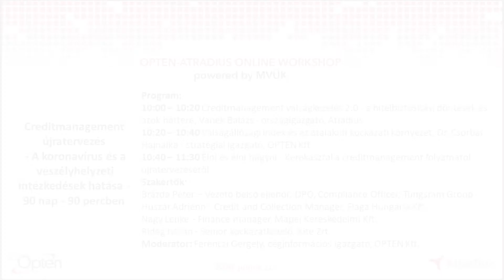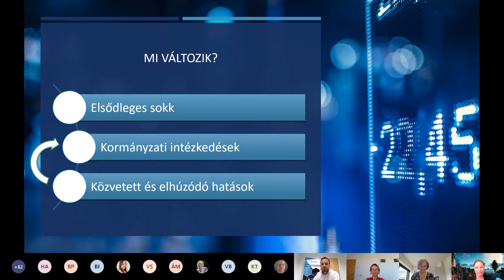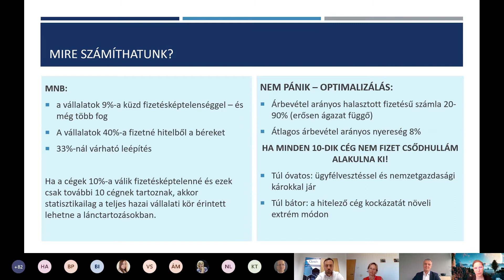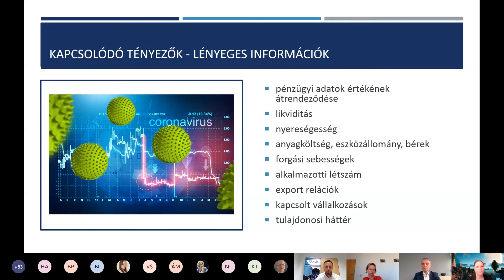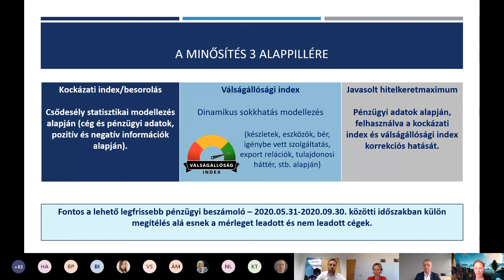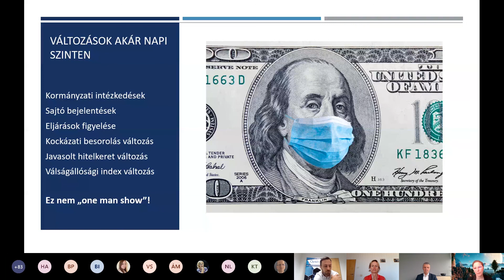Opten-Atradius Workshop 2020.06.11. - 2.rész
A workshop az Atradius és Opten közös online rendezvénye, amely a hitelkockázatokkal és azok kezelésével foglalkozik. Az utólagos fizetésű számlák kockázatainak csökkentése most kiemelten fontos. A koronavírus miatt megváltozott, nehéz gazdasági helyzetben ebben kíván segítséget nyújtani a 2 piacvezető hitelbiztosítói, illetve céginformációs területen.  A jelenlegi kihívásokkal teli időszakban feltárjuk és megválaszoljuk közösen a creditmanagement folyamatokkal és válságkezeléssel kapcsolatos felmerülő kérdéseket, hogy megoldásokat találjunk az újratervezés lehetséges lépéseire, fázisaira.